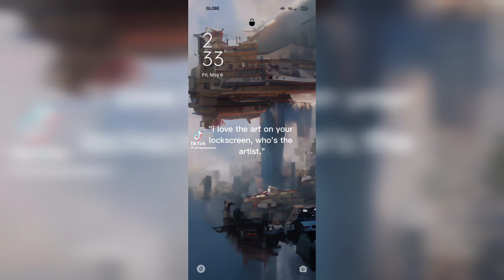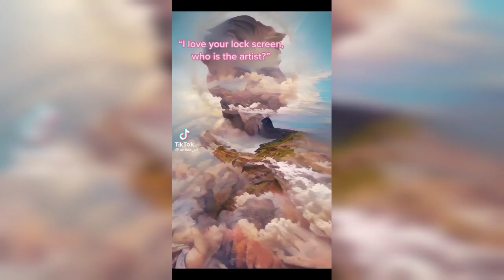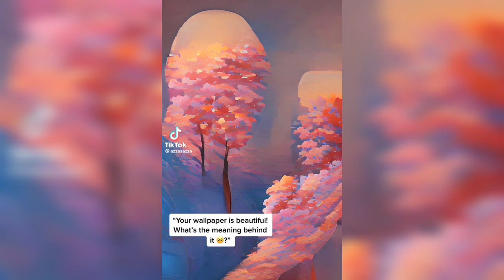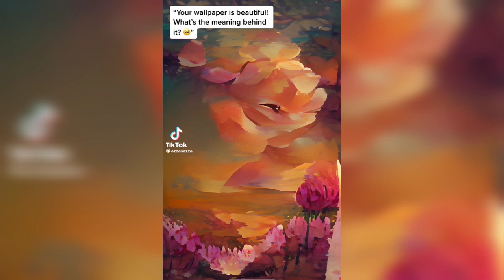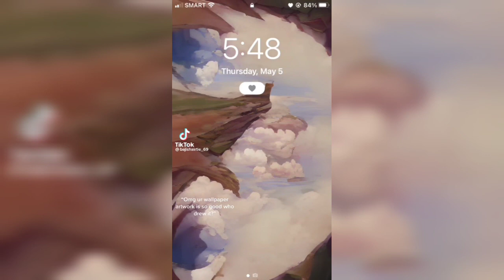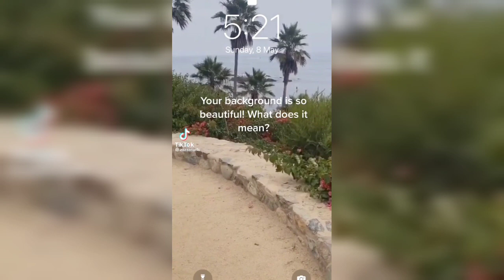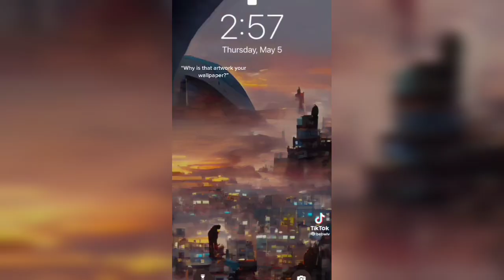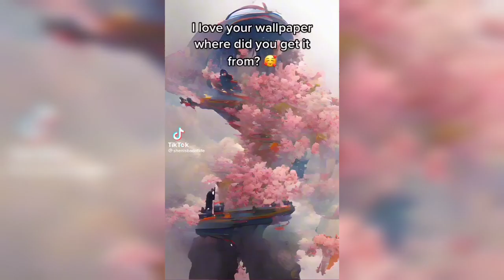"i love your lock screen, what does it mean?"|TikTok Compilation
🚫DAILY UPLOADS🚫